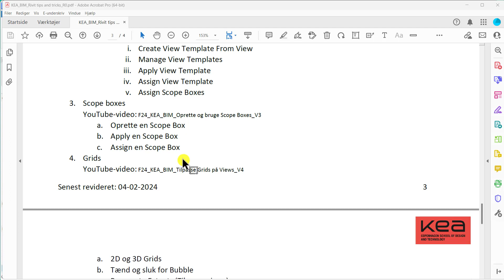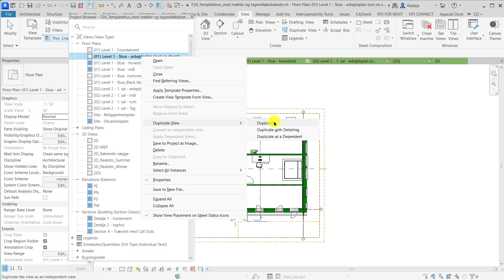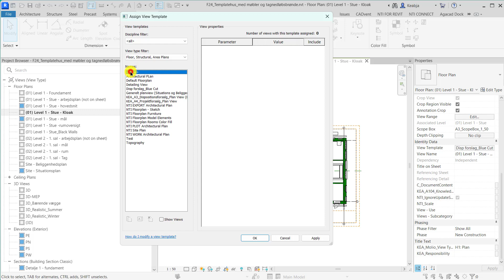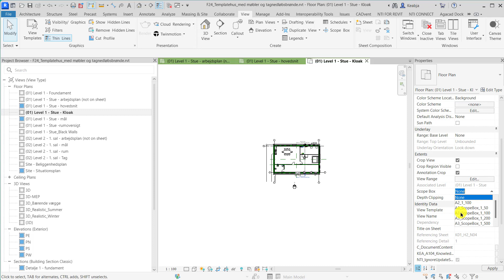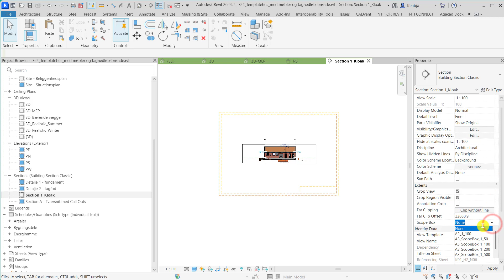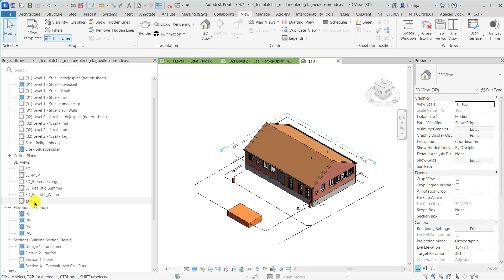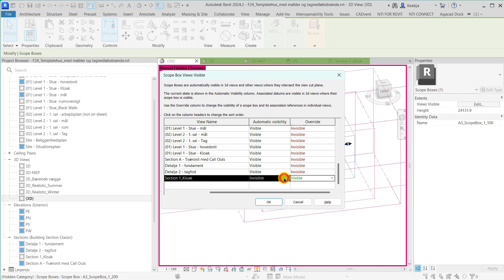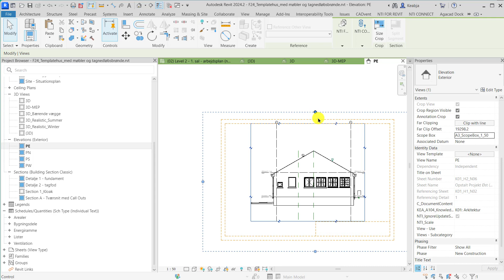F24_KEA_BIM_Oprette og bruge Scope Boxes_V3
Viser oprettelse af Views og forskellen på Dublicate og Dublicate with Detail.
Viser også hvordan man kan flytte detaljer fra et view til et andet view så detaljen ligger på samme sted (Same place).
Viser oprettelse af en Scope Box, samt hvordan man bruger Override Visibility på Scope Boxes, samt hvordan man kan få dem frem igen, hvis alle er sat til Override Invisible.
Vh. Bjørn Antonsen